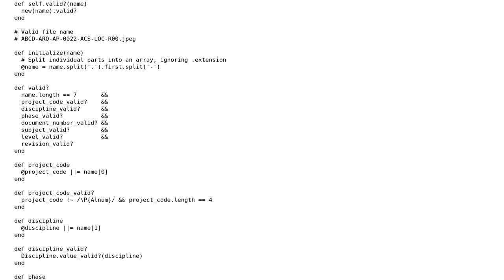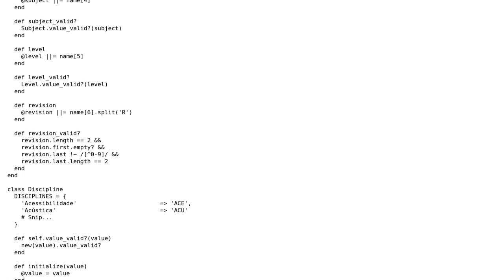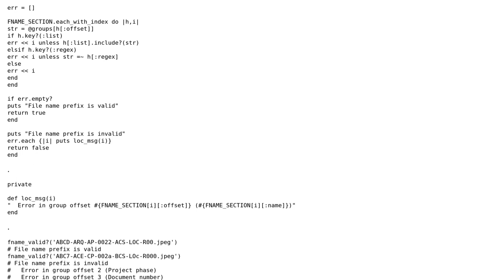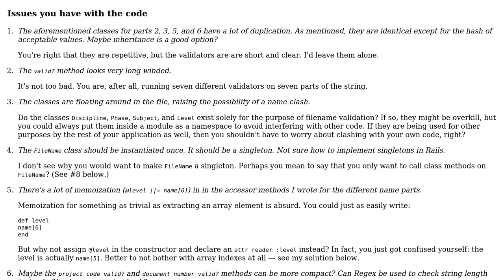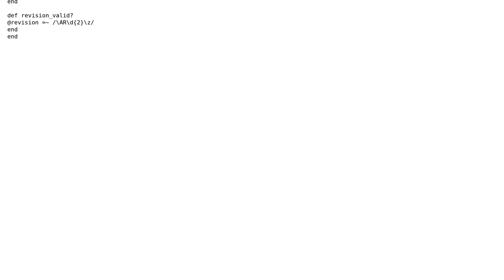Code Review: Ruby format analyser (2 Solutions!!)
Code Review: Ruby format analyser

With thanks & praise to God, and with thanks to the many people who have made this project possible! | Content (except music & images) licensed under CC BY-SA | Music | Images & others | With thanks to user Mohamad user Jamal user Cary Swoveland user 200_success and the Stack Exchange Network Trademarks are property of their respective owners. You are responsible for your own actions.